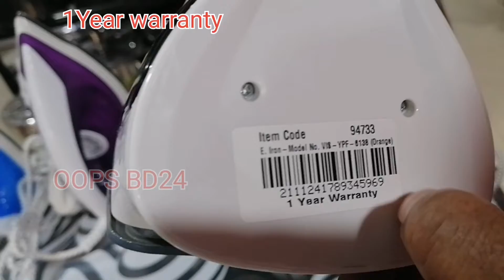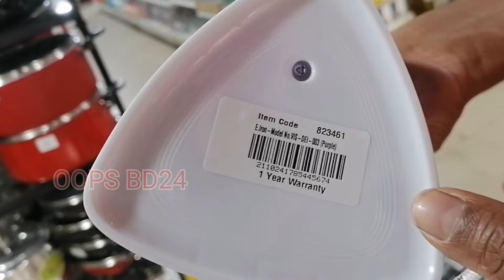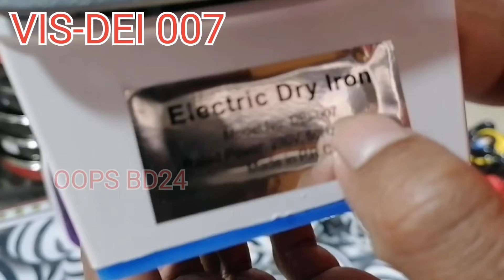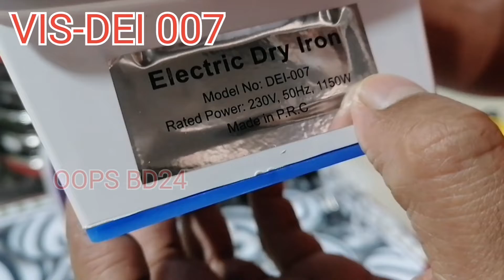কাপর আয়রন করতে RFL নিয়ে এল VISION এর Electronic Iron & Steam Iron || OOPS BD24 || 2022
VISION এর  Electronic Iron & Steam Iron.
নিচে এর সকল বিষয়ে তথ্য দেয়া হল।

VISION Electronic Iron
Item code: 874101
Type: Electronic Iron
Weight: 1.3 to 1.5Kg
Ceramic coating sole-plate
220 ~230V, 50Hz, 1000 ~ 1200W
Thermostat temperature control
100% heat proof cotton cable
Easy operation by 6 temperature settings step
Overheat protection
Shock & burn Proof
Auto power off when temperature reach target
Two pin power plug

Item Name:E. Iron-Model No. VIS-DEI-005
Item code:874102
Brand:Vision

Ceramic Coating Sole-plate
220 ~230V, 50Hz, 1000 ~ 1200W,
Thermostat temperature control.
Overheat protection.
Shock & Burn Proof
Weight: 1.5 to 1.8Kg.

Item Name: Electric Iron-Model No. VIS-YPF-6138 Blue
Brand: VISION
Item code: 94732
Product type: Steam
Ceramic Coating Sole-plate
230V/2200W
230V/2200W
Self Clean Function.
Flexible 360 degree swivel cord guard.
Overheat protection.
Shock & Burn Proof
Weight: 1.05 Kg. Without Water Tank
Water Tank Capacity: 350g.

Brand: VISION
Model: VIS-DEI-003
Item code: 823462
Type: Electronic Iron
Ceramic coating sole-plate
220v/1200w
Thermostat temperature control
Overheat protection
Shock & burn proof
Weight: 730g

Item Name:E. Iron-Model No. VIS-DEI-007 (Purple)
Item code:873117
Brand:Vision

Non-Sticky coating sole plate

220V, 50Hz. 1150Watt

Thermostate Temparature Control

Overheat protection

Blue & purple colors

Weight 600gm.

Auto power off when temparature reach the target